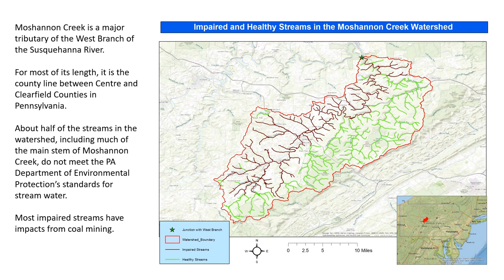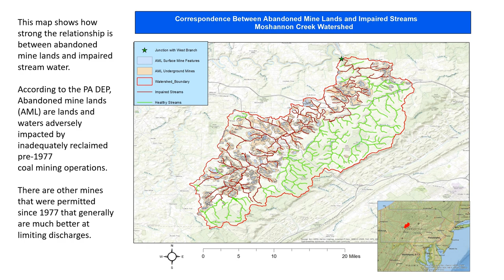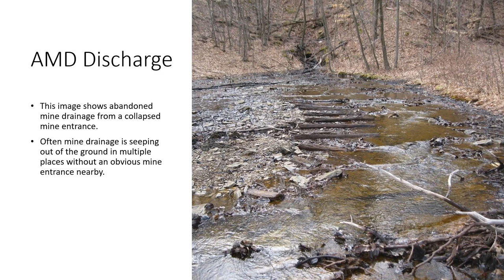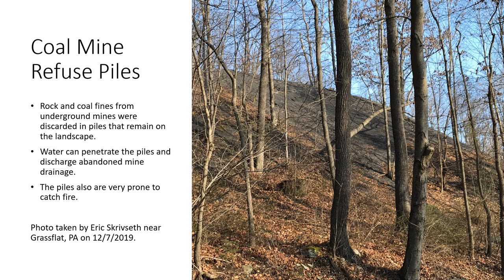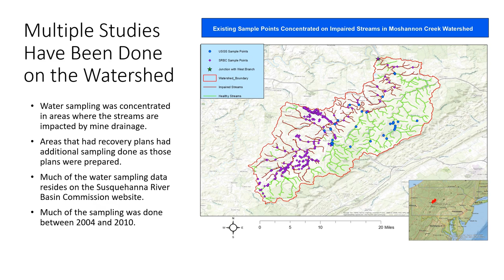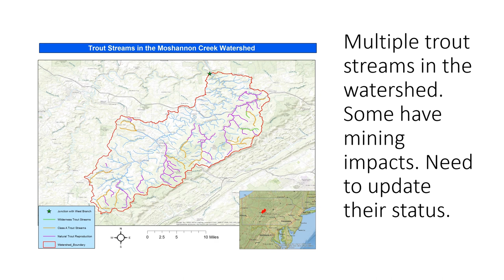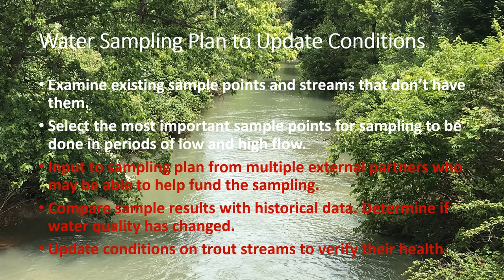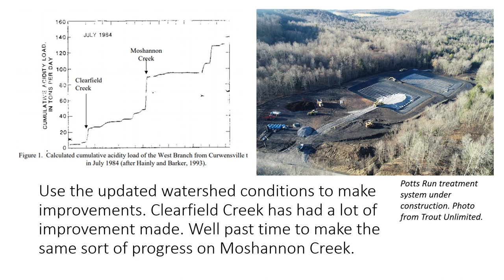Mine Water and Cold Water Evaluation of Moshannon Creek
Video description of project proposal for a plan to update conditions in the Moshannon Creek watershed.